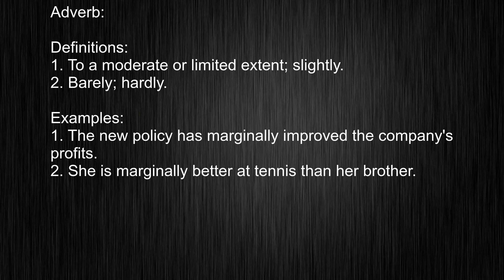Uncovering the True Meaning of "marginally"! How Should It Be Pronounced?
This video tells you what "marginally" means, how to pronounce it, provides a pronunciation guide and an accurate definition.
   00:00 Pronunciation
   00:13 Meaning

   - What is the meaning of marginally
   - How to say marginally
   - What is the definition of marginally
   - How to pronounce marginally

   Visit our free audio/video dictionary tutorial to learn how to correctly pronounce words/names and to learn their meanings, definitions, just like marginally definition and meaning in Merriam-Webster, marginally definition and meaning in Collins English Dictionary, marginally definition and meaning in The Oxford English Dictionary, marginally definition and meaning in Longman Dictionary of Contemporary English, marginally definition and meaning in Cambridge Advanced Learner's Dictionary, and more.